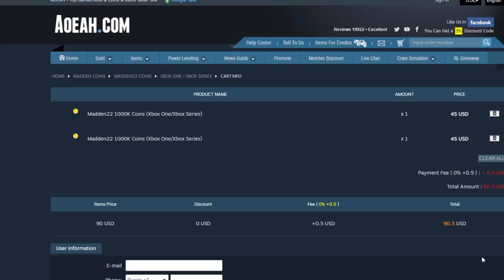RANKING THE NEW TEAM DIAMONDS! THE BEST TEAM DIAMONDS YOU NEED ON YOUR TEAM! | MADDEN 22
RANKING THE NEW TEAM DIAMONDS! THE BEST TEAM DIAMONDS YOU NEED ON YOUR TEAM! | MADDEN 22RANKING THE NEW TEAM DIAMONDS! THE BEST TEAM DIAMONDS YOU NEED ON YOUR TEAM! | MADDEN 22